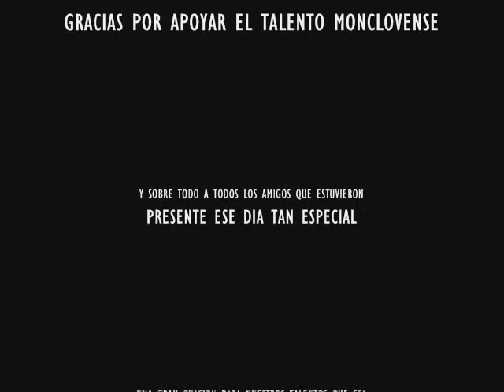MARCELA AGUILAR- YA NO ME INTERESAS F.A. DE C. 2011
HOLA AMIGOS PUES QUE HONOR EL PODER COMPARTIR CON USTEDES ESTOS VIDEOS SON DE LAS PRESENTACIONES EN EL EVENTO TAN ESPERADO DEL 10 DE SEPT EN EL TEATRO DE LA CIUDAD ESTOS TALENTOS ORGULLOS DE MONCLOVA ESPERO QUE LES GUSTE Y PUES BUENO PARA CONTRATACIONES AL (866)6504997 O ESCRIBE AL E-MAIL